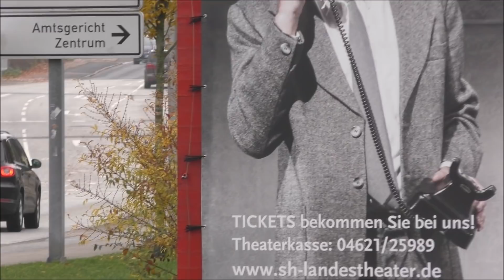[Anti-Terror-Übung] Einsatzfahrten Polizei, TEL und Rettunsdienst in Schleswig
Am 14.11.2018 führte die Landespolizei Schleswig-Holstein in Schleswig eine Anti-Terror-Übung durch.
Es wurde eine Geiselnahme mit Schusswechsel simuliert.
Im Einsatz waren neben der Landespolizei auch das SEK, der Rettungsdienst Kreis Schleswig-Flensburg sowie die Technische Einsatzleitung.

In diesem Video sind einige der Anfahrten zu der Übung zu sehen.